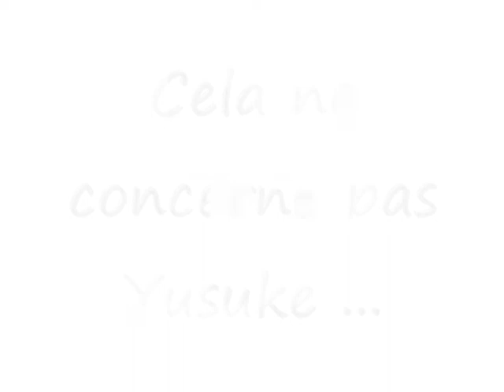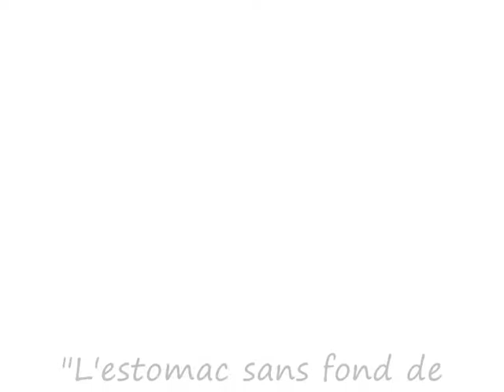L'estomac sans fond de Yusuke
Encore une compile de photo ! Cette fois elle a pour thème Yusuke & la bouffe. Vous verrez, c'est l'amour fou ! xD